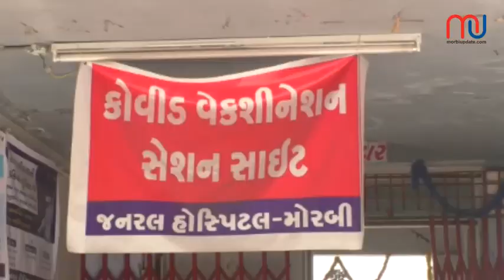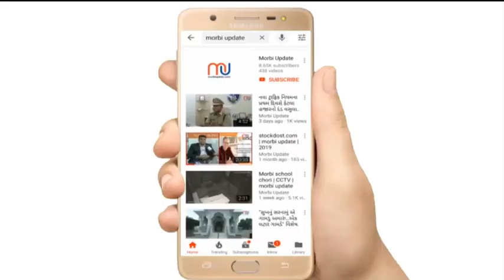Media | Journalist | Vaccination | Covaxin | RaviBarasara | MorbiUpdate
મોરબીના 30થી વધુ મીડિયાકર્મીઓએ કોરોના વેકસિન મુકાવી...

વધુ વિગત માટે જુઓ મોરબી અપડેટ વિડિઓ ન્યુઝ..